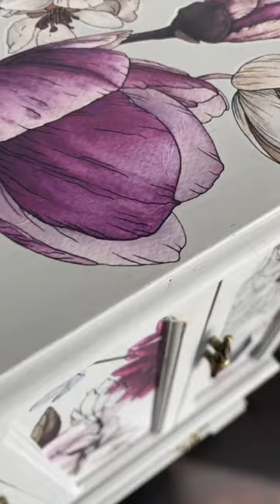Thrift Flips With Paint!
Give your old jewelry box a fresh new look with a simple paint job! Start by sanding any rough spots and wiping it clean. Then choose your paint color. chalk paint provides a vintage vibe and dries quick. Add a transfer or stencil. Use small brushes for intricate details and a light touch for even coats. Let each layer dry completely before adding another. Once the paint is dry, seal it with a wax or clear coat. With a little creativity, you can transform your jewelry box into a cherished statement piece!